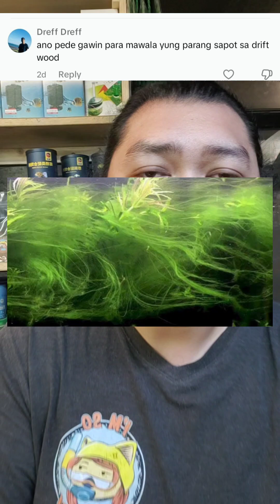Usapang Biofilm at Hair Algae paano alisin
CREDITS TO:
Musician: @iksonmusic